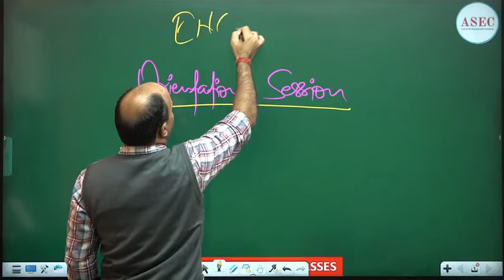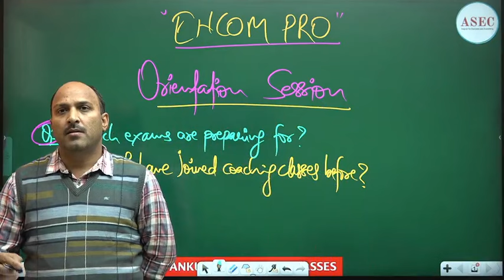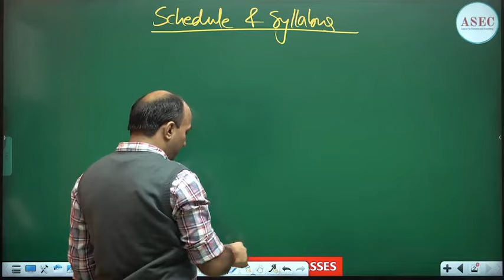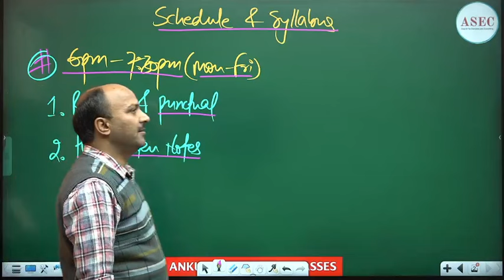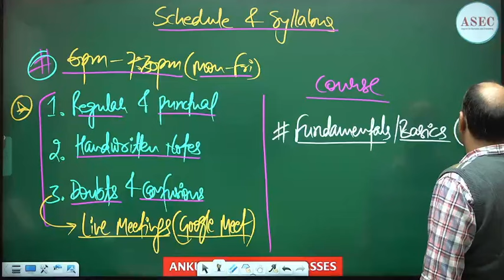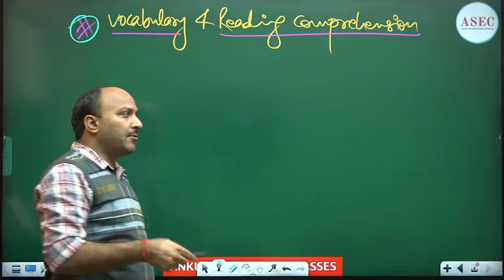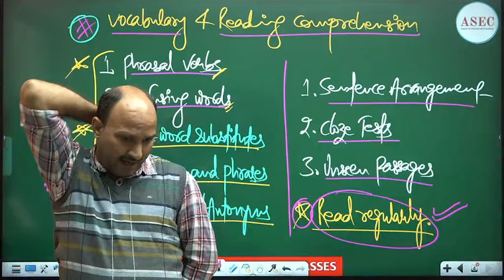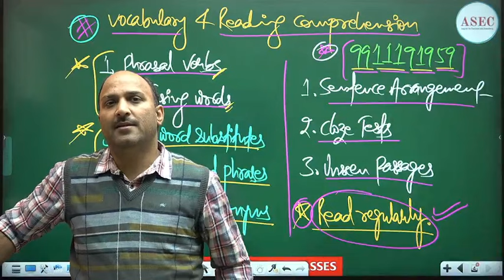ENCOM PRO BATCH || BASICS 2 ADVANCED || CGL, CPO, CHSL, STENO, CDS, NDA, BANK PO || ANKUL SIR